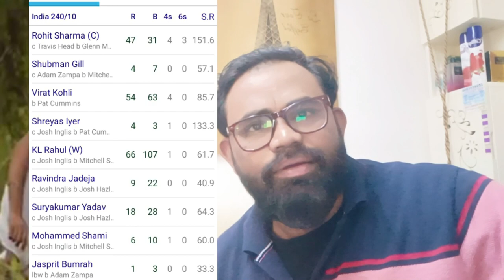Final के बाद अपने एक लड़के ने अपनी जान गवा दी ( Sad News - Guwahati ) TL Gallery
इस World Cup Final के बाद अपने एक लड़के ने अपनी जान गवा दी ( Sad News - Guwahati ) TL Gallery |